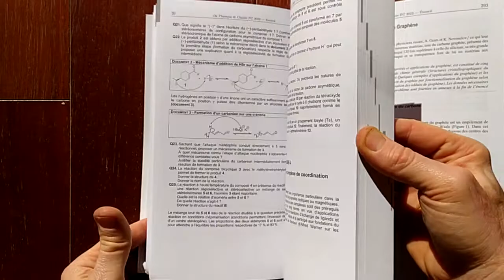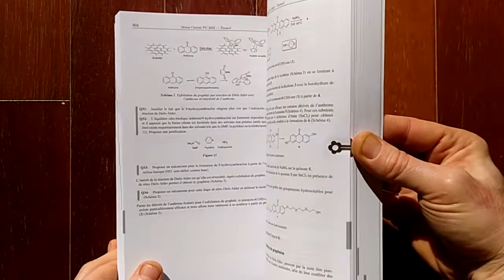Annales 2022 - PC Physique, Modélisation, Chimie - X-ENS Mines-Ponts Centrale-Supélec CCINP e3a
Énoncés et corrigés des épreuves.

Pour les élèves de prépa scientifique.